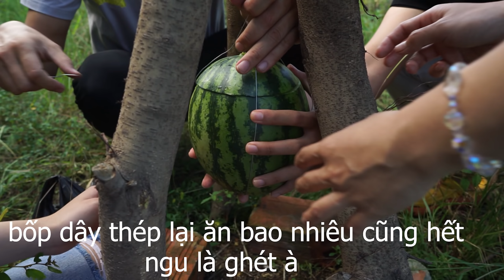Phượng Hoàng ngủ quên trong quả Ngọc || Quốc Màng Tang